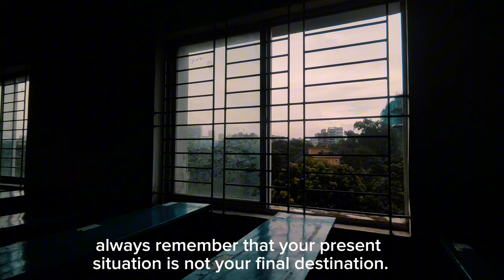Life is full of disappointments? Civil aviation school and College Tejgaon 🖤 [ Use Headphone ]